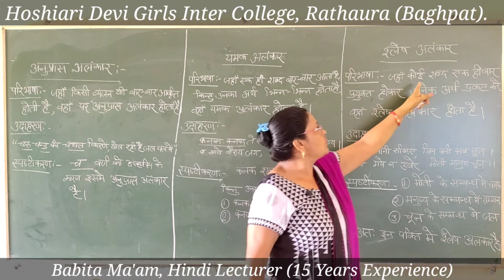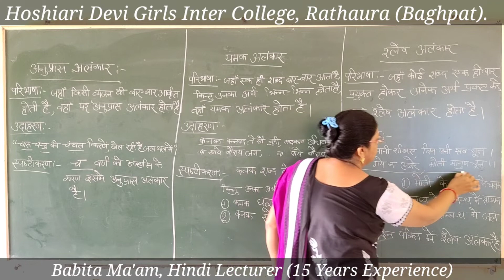अलंकार किसे कहते है ?‌ पढने वाले सभी बच्चे इस वीडियो को जरूर देंखे!! Lecture By Babita Ma'am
मिलिए यू.पी. बोर्ड के टॉपर अनुराग मलिक से!!
upboard 10th result
up board 10th and 12th results
chhatisgarh board
upboard 10th result
chhatisgarh board